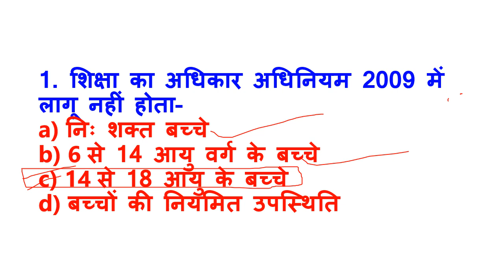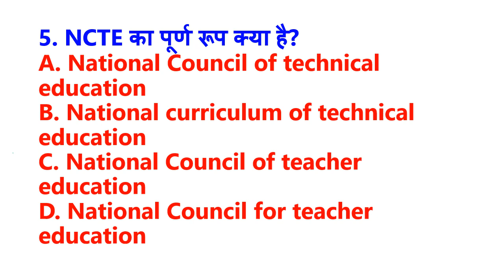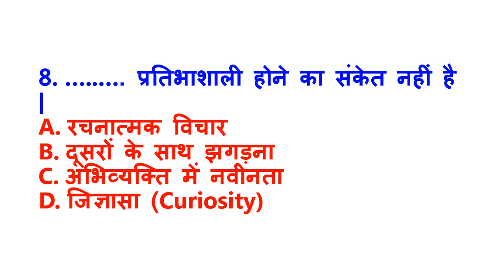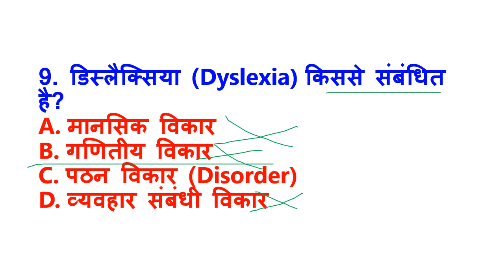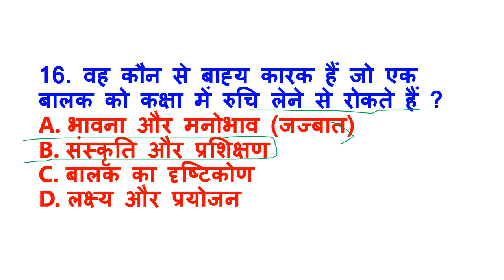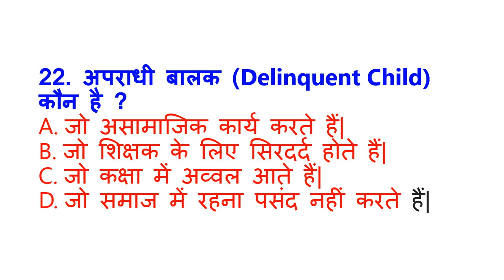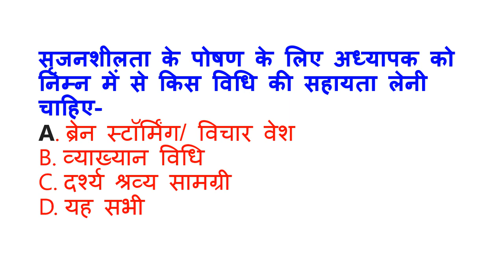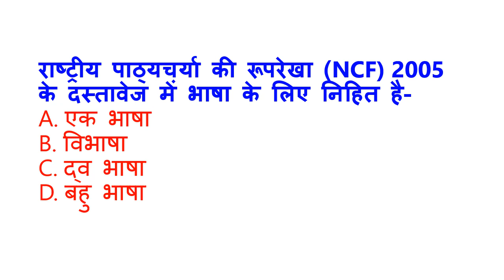CDP T OBJECTIVE QUETIONS 56 CTET/JTET/M[PTET VERG 3 /SUPERTET/ TET